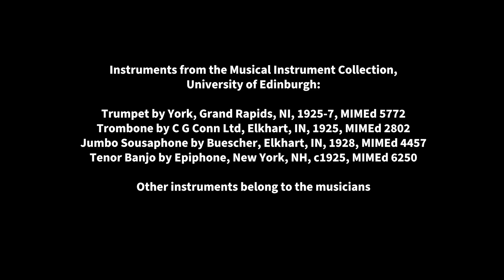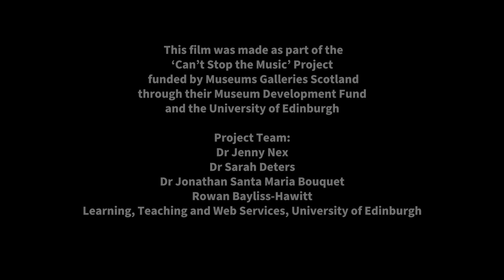Can't Stop the Music: Copper Cats Concert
The Copper Cats Band provide a taste of 1920s inspired jazz played on period instruments from St Cecilia's Hall.

The Copper Cats:
Vocals: Ali Affleck
Tuba/Sousaphone: Danielle Price
Trumpet: Colin Steele
Banjo: Ross Milligan
Trombone: Bill Jones

Instruments:
Trumpet by York, Grand Rapids, 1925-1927, MIMEd 5772
Trombone by C G Conn Ltd, Elkhart, 1925, MIMEd 2802
Jumbo Sousaphone by Buescher, 1928, MIMEd 4457
Tenor Banjo by Epiphone, New York, c1925, MIMEd 6250